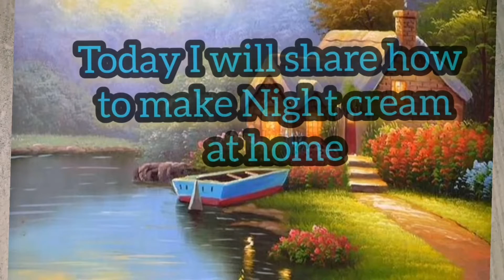Homemade Night Cream With 4 Ingredients |fairness Whiteing cream#zdiyremedy